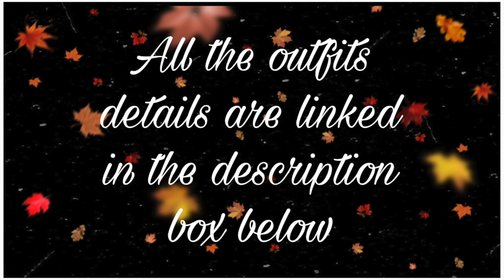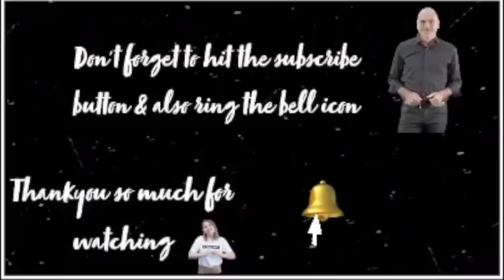Fall Outfits 2020 // Lookbook // Shweta Baheti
Hey guys . What's up ?  Myself Shweta and thankyou so much for watching the video and today's video is all about how you can dress your regular outfits for this fall season .

Outfit details

outfit 1
Turtle neck top : UNIQLO
Trousers : H&M
Earrings : Sarojini Nagar
Shoes : Steletoes

outfit 2
Jumper : H&M
Skirt : H&M
Socks : H&M
Bucket Hat : H&M
Oxford shoes : Forever (Kamla Nagar)

outfit 3
T-shirt : H&M
Trousers : Sarojini Nagar
Beanie : Decathlone
Boots : Chunmun

outfit 4
Top : Ginger (Lifestyle)
Jeans : H&M
Oversized Jacket : Sarojini Nagar
Shoes : Puma
Jewellery : Shein

outfit 5
Dress : Veromoda
Hoddie : H&M
Tie up Gladiator : SSS

Background music

2. Nightfall